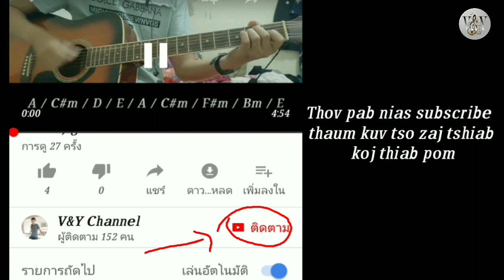Qub hluas nkauj - Ntsaim vaj ( chords )